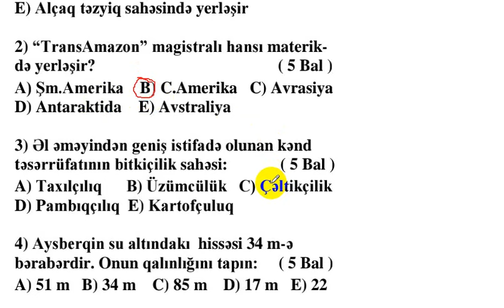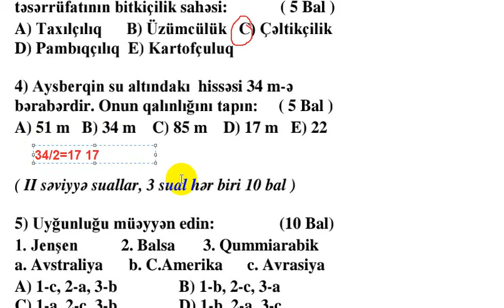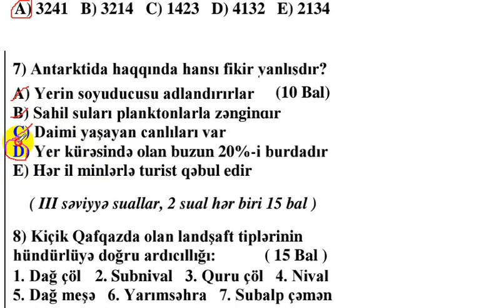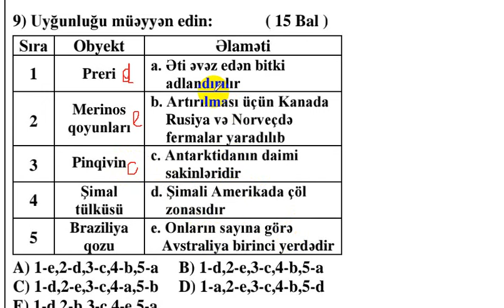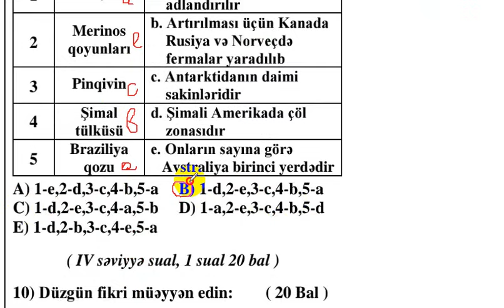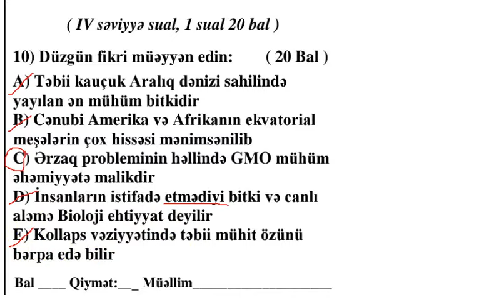Coğrafiya 9-cu sinif KSQ-4. Ətraflı izah. Yeni